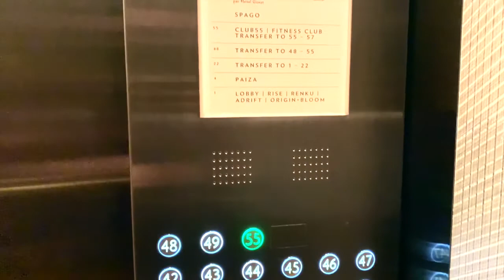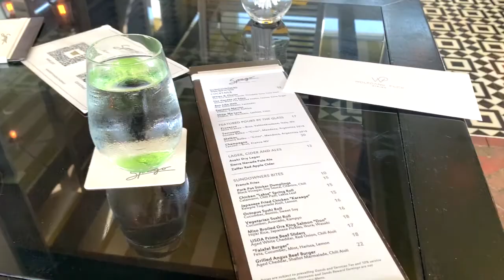HOW TO GET TO 57TH FLOOR OF MARINA BAY SANDS | SPAGO WOLFGANG PUCK